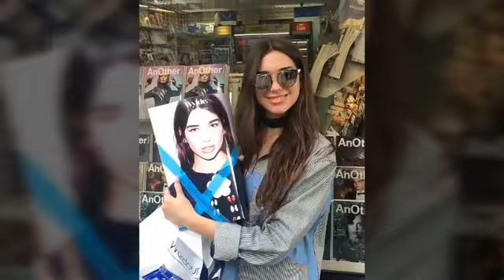Dua Lipa Unseen Video Clips